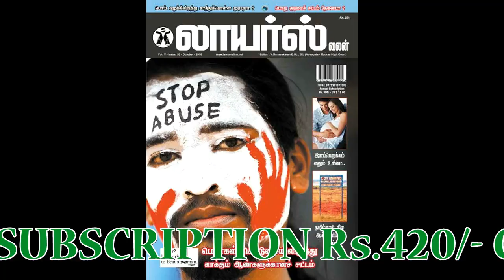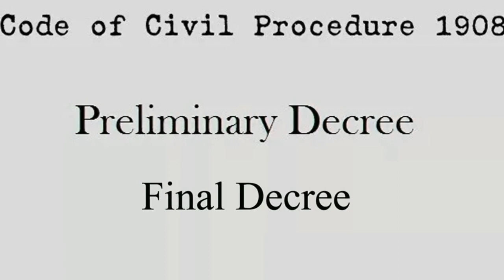சொத்து பாகப்பிரிவினை செய்வது எப்படி? : How to do Property Division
For more details :
LAWYERS LINE
(Legal Awareness Magazine)
72/3, Anand Apartments
100 Feet Road
Vadapalani